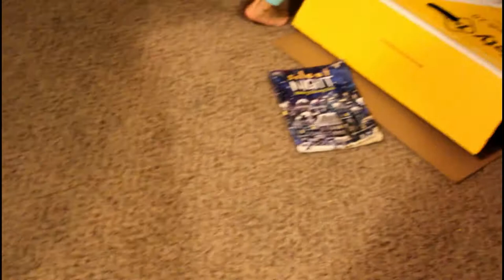Family Vlog 2018 #31 :OMG My Bed Hot Pink!!!!! Go YahYah!!!!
Excitement is in the air. The girls bedroom is coming along day by day!